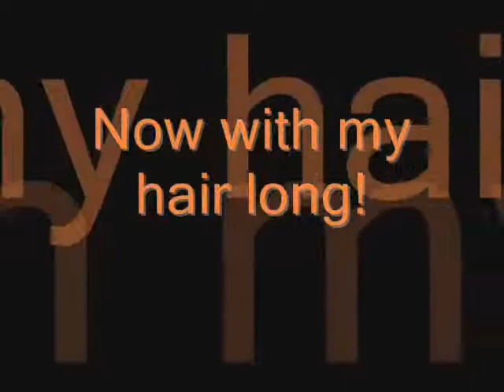pics of me 4 Lunavamp4